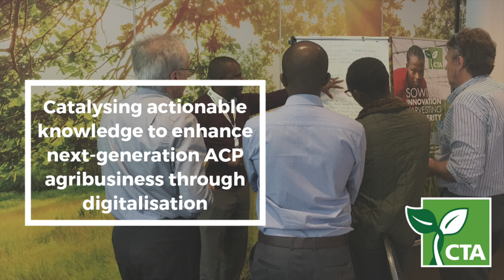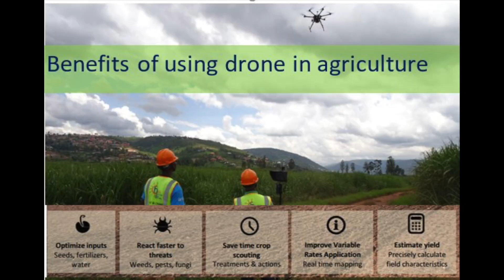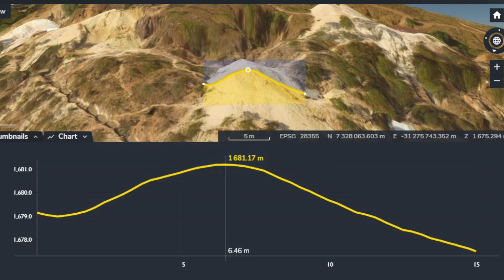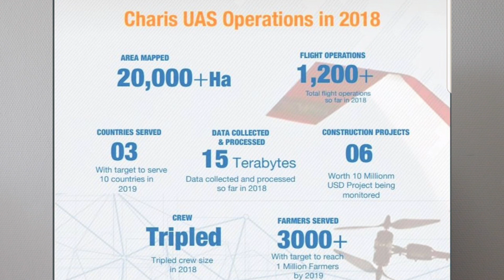Developing a profitable agribusiness with drones in Rwanda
From 16-18 October 2018, the Technical Centre for Agricultural and Rural Cooperation (CTA) organised a workshop on catalysing actionable knowledge to enhance next-generation ACP agribusiness through digitalisation in Wageningen, the Netherlands

In this video, Mamy Ingabire Muziga, the Managing Director CHARIS UAS Ltd shares how the company was started and the factors that have enabled her business to grow.